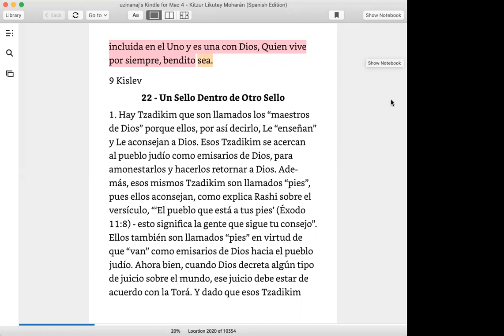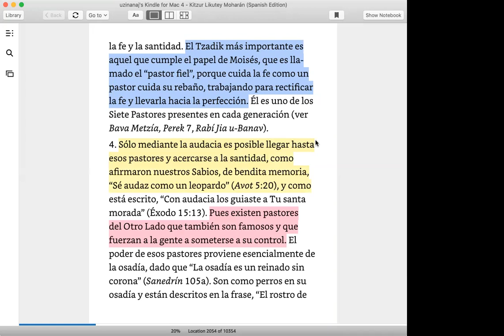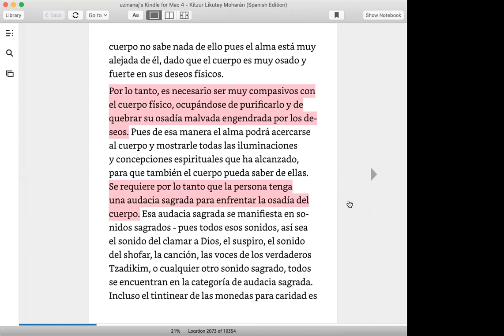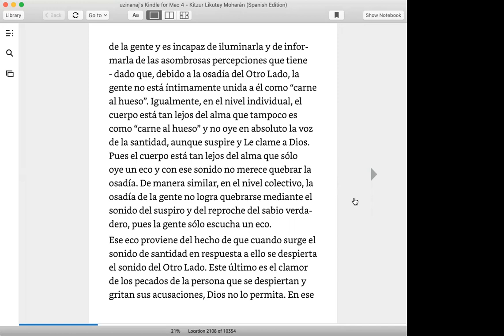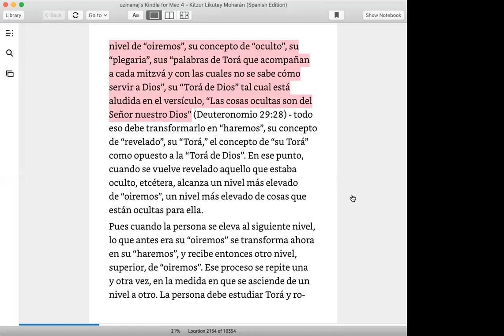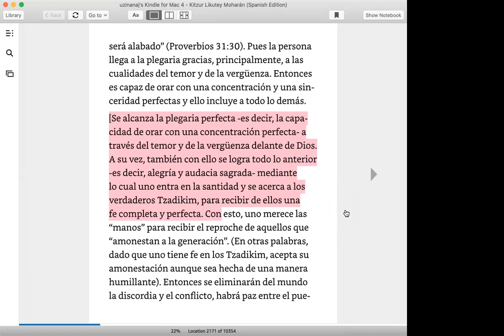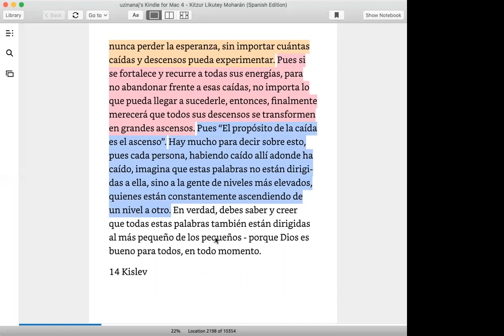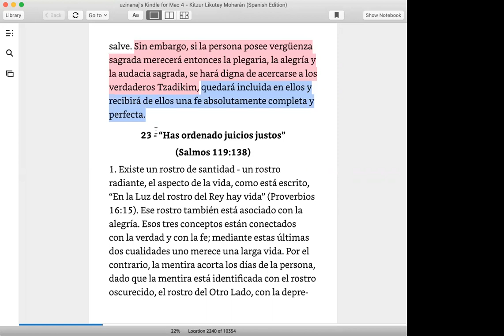kitzur likutei moharan #22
rabi najman rabi natan breslev nanaj saba israel